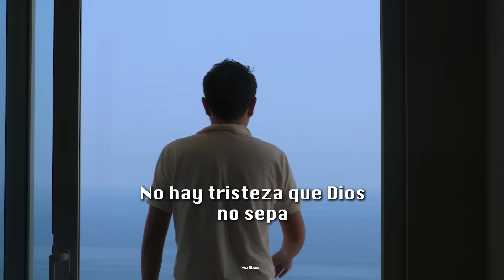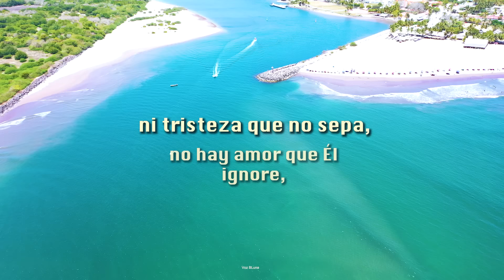No hay silencio que Dios no entienda…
No hay silencio que DIOS no entienda, ni tristeza que no sepa, no hay amor que Él ignore, ni lágrimas que no valore…

Bendiciones
Voz BLuna